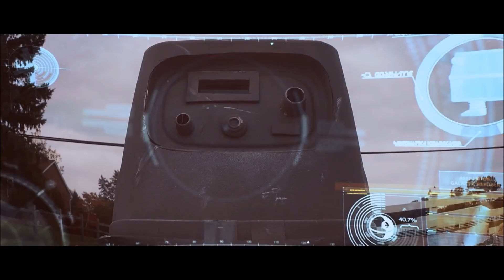GONK : A Star Wars Story Trailer #1 (Official)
Watch the first trailer (parody) of Gonk : A Star Wars Story, one of the biggest project of this century.